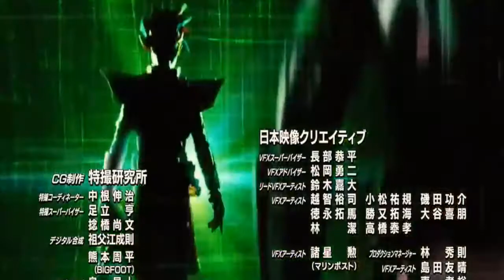CyberDimension Neptunia But Ex-Aid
This is a sequel to EXCITE But Nep Nep